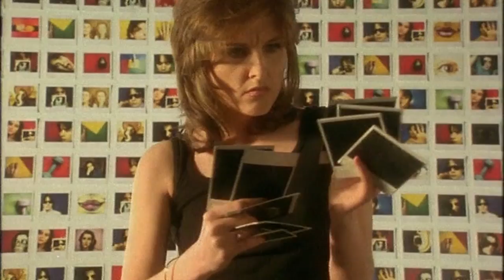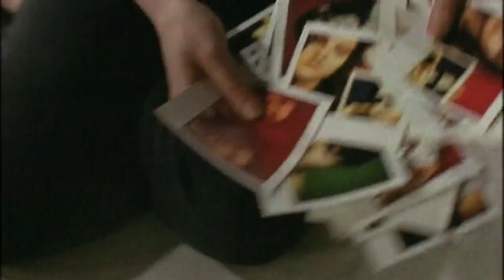Harri Lake - Voiceless Cry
Written by Harri Lake and Tyrrell
Produced and mixed by Tyrrell
Video by Palookaville Pictures 1997